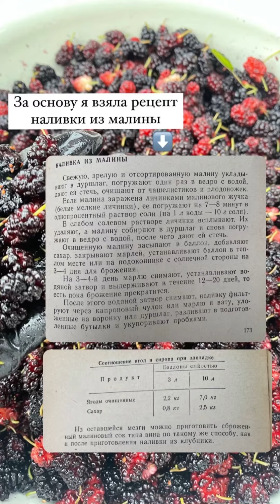НАЛИВКА ИЗ ШЕЛКОВИЦЫ ♥️ 🌐Можно готовить из любых ягод! 🔹РЕЦЕПТ домашнего вина.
Як я робила наливку із шовковиці😉 Вона вже в мене готова, рецепт перевірений, тому рекомендую не гаяти часу і також її робити!👌😉
Навіщо вона потрібна? Та щоб потім взимку в ній маринувати сухофрукти для штоленів та панеттоне 🥰
Або їй можна знайти інше призначення 🤫🔞

Отже, записуйте рецепт:
🔹2,2 кг ягід;
🔹800 гр цукру.
1️⃣Все помістити в 3-х л банку, накрити серветкою та залишити на 4 доби в теплому місці.
2️⃣Через 4 дні зняти серветку і поставити водяний затвор (або надіти гумову рукавичку😁).
3️⃣В такому вигляді залишити в теплому місці на 12-20 діб. До тих пір, доки не припиниться бродіння в банці.
4️⃣Коли бродіння припинилося, наливку процідити та розлити по скляних пляшках. Зберігати в темному прохолодному місці.

🔹ЩО РОБИТИ З МЕЗГОЮ ЩО ЗАЛИШИЛАСЯ? 🌈
Будемо робити ще й вино 🥳

Для цього:
1️⃣Мезгу (ягоди, що були в наливці), перекладаємо назад в банку, наливаємо туди 1,5 л води та додаємо 400 г цукру.
2️⃣Накриваємо серветкою і ставимо в тепле місце на 2 дні.
3️⃣Через 2 дні процідити та на проціджений сік поставити водяний затвор (або надіти гумову рукавичку). 4️⃣Витримати в теплому місці 12-20 днів до закінчення бродіння. Потім розлити по пляшках.

Робіть, так як скоро зима і треба буде маринувати родзинки для штоленів та панеттоне😁👌

Смачного!🥰

КАК Я ГОТОВИЛА НАЛИВКУ ИЗ ШЕЛКОВИЦЫ?🌈
Она уже у меня готова, рецепт проверен, поэтому рекомендую не тратить время и также ее делать!👌😉
 Зачем она нужна?  Да чтобы потом зимой в ней мариновать сухофрукты для штолленов и панеттоне 🥰
 Или ей можно найти другое предназначение 🤫🔞

  Итак, записывайте РЕЦЕПТ:
 🔹2,2 кг ягод;
 1️⃣Все поместить в 3-х л банку, накрыть салфеткой и оставить на 4 дня в теплом месте.
 2️⃣Через 4 дня снять салфетку и поставить водяной затвор (или надеть резиновую перчатку 😁).
 3️⃣В таком виде оставить в теплом месте на 12-20 суток.  До тех пор, пока не прекратится брожение в банке.
 4️⃣Когда брожение прекратилось, наливку процедить и разлить по стеклянным бутылкам.  Хранить в темном прохладном месте.